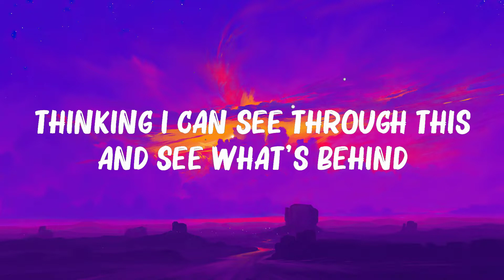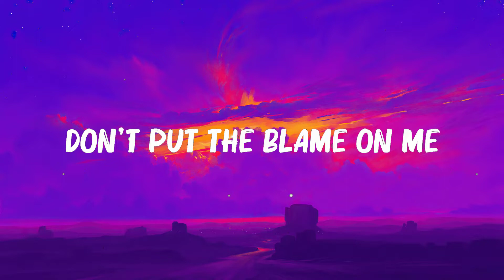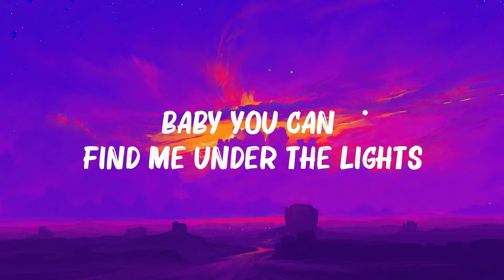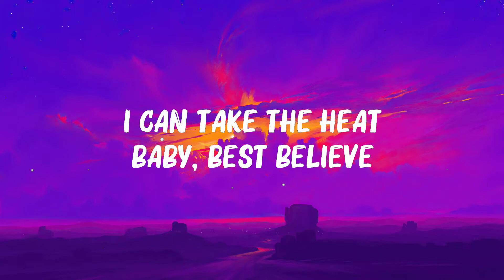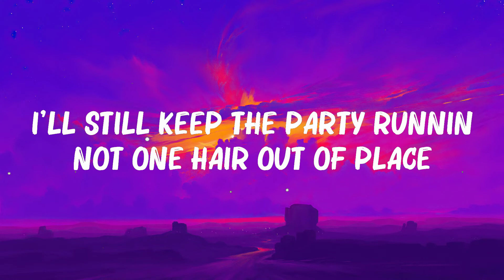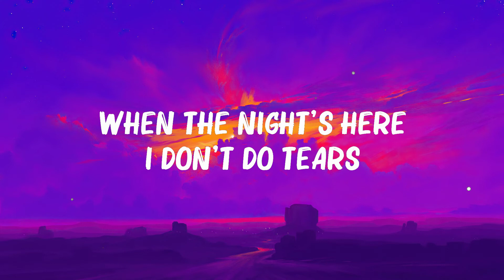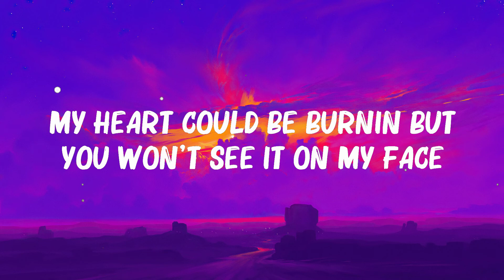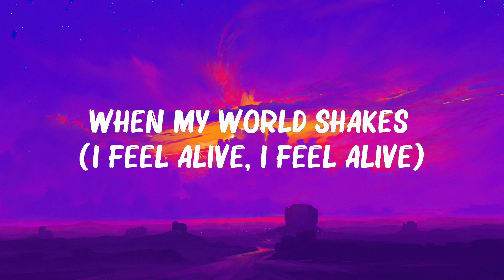Dua Lipa - Dance The Night (Lyrics) | Imagine-Dragons,RagnBone Man,... | The Best Of Lyrics 2023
Dua Lipa - Dance The Night (Lyrics) | Imagine-Dragons,RagnBone Man,...